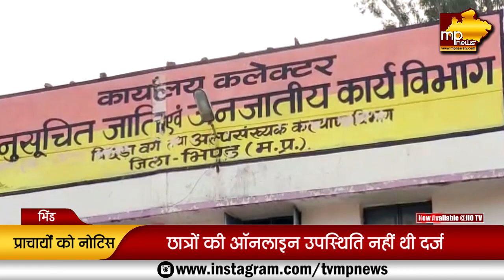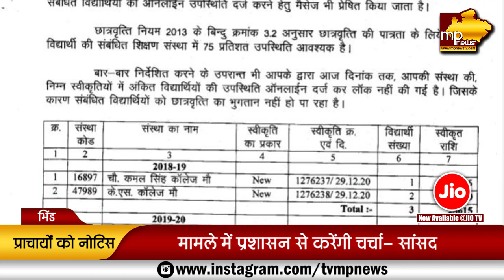भिंड में 21 प्राचार्यों को नोटिस, मचा हड़कंप! MP News Bhind